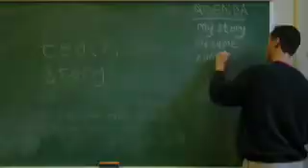Don't Call Me Mr. B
A recent digital story about my last name.